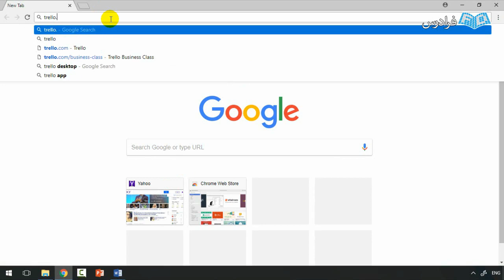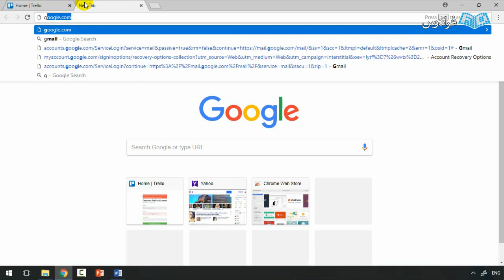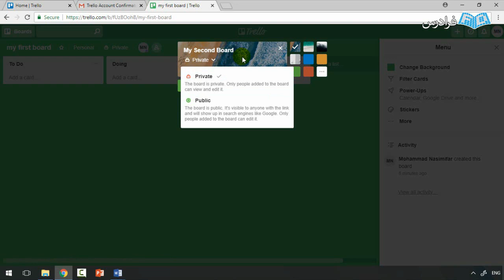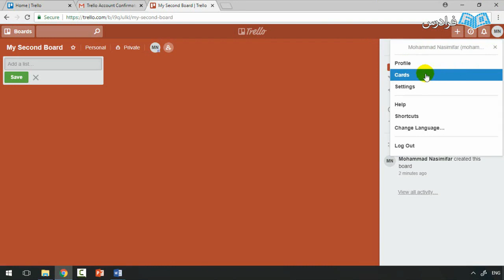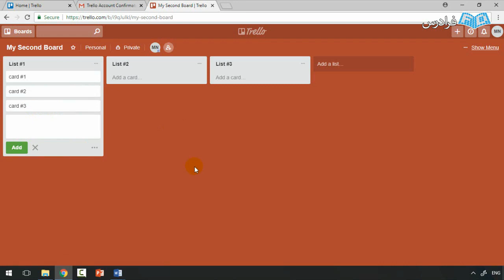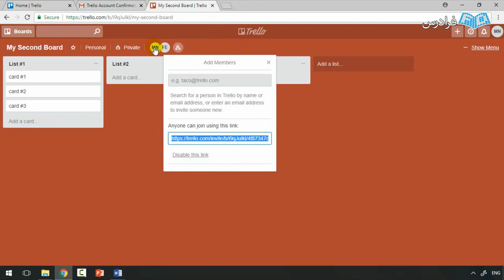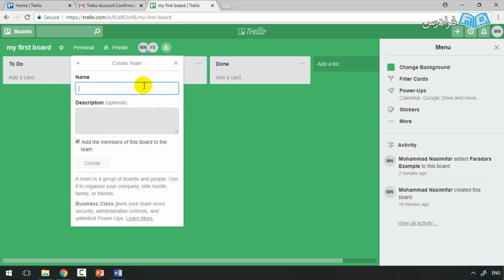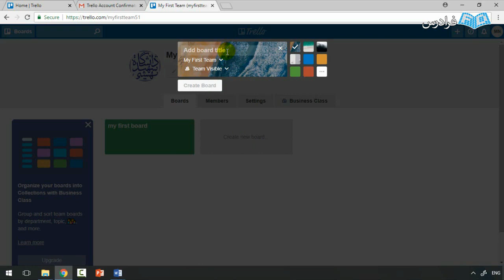آموزش سرویس ترلو - مدیریت پروژه و وظایف با Trello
FaraDars: آموزش سرویس ترلو Trello برای مدیریت پروژه و وظایف Task - (برای مشاهده نسخه کامل آموزش به لینک زیر مراجعه کنید)

ترلو (Trello)، یک نرم افزار تحت وب است که جهت مدیریت پروژه و ایجاد مدیریت تیمی در هر زمینه ای، از جمله: فیلمسازی، برنامه نویسی، بازی سازی، کلاس درس، پروژه، صنعت و … می تواند استفاده شود. اولین نسخه ترلو (Trello)، در سال ۲۰۱۱ منتشر شد. این اپلیکیشن قدرتمند را شرکت های معروفی چون، Google ,Adobe ,National Geographic و …در پروژه های مختلف به کار می گیرند.

در این فرادرس قصد داریم تمام امکانات این نرم افزار را به شما معرفی کنیم، همچنین پاور آپ ها و اکستنشن های مرورگر کروم ترلو را نیز بررسی خواهیم کرد که قابلیت های بسیار جذاب و کاربردی به این سرویس، اضافه می کند.

آموزش سرویس ترلو Trello برای مدیریت پروژه و وظایف Task - (برای مشاهده نسخه کامل آموزش به لینک زیر مراجعه کنید)